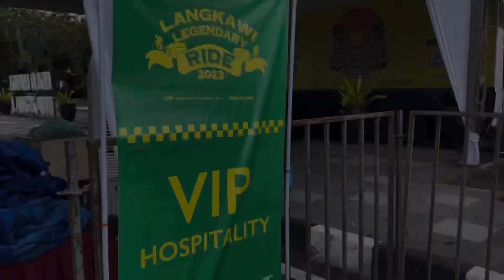RANGKUMAN KEBERANGKATAN TUNKU MAHKOTA KEDAH KE ACARA LANGKAWI LEGENDARY RIDE 2023